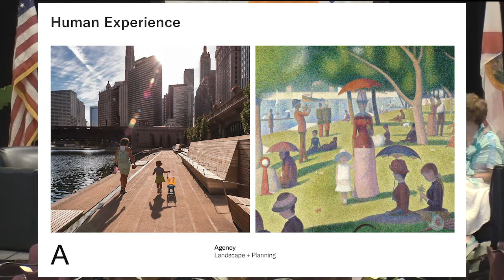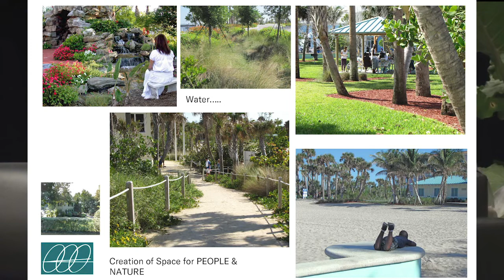Landscape Architecture - Passion for the Practice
These four amazing Landscape Architects from across the country have something in common. They have a  Passion that has led to a successful practice. Learn how they did it and what you need in order to follow your passion!